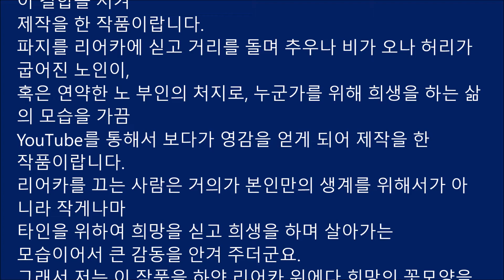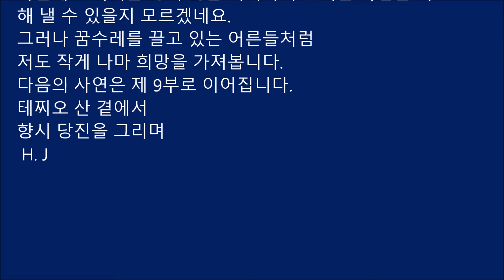당진의 아미산, 해외 동포가 8부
향시 당진의 시청자들을 위해 작품 “꿈 수레”의 제작자가 직접 해설을 기록한
영상과 함께하는 이모저모의 영상